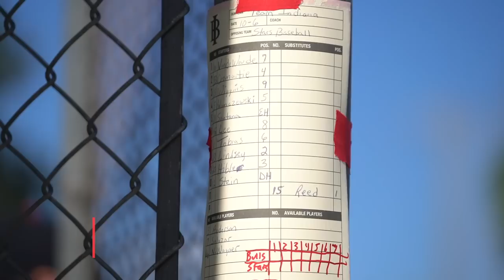Andrew Wiggins & The Indiana Bulls Take On Stars Baseball In Game 1 In Jupiter WWBA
This is Game 1 for Team Indiana Powered By Indiana Bulls with some guys you might recognize if you watched The summer WWBA Series I did. We have Colin Lindsey, Andrew Wiggins, & Matthew Santana Back on the team.